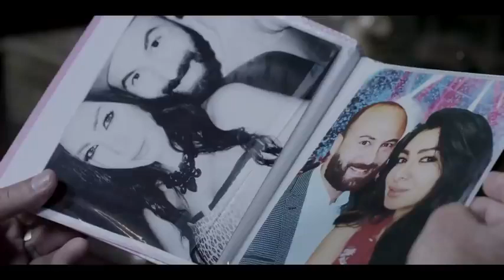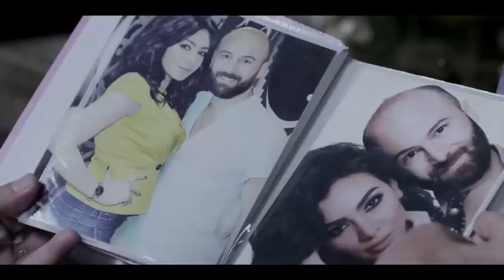الليلة هتروح تاخد حقك من اللي عمل فيك كده | شوف سليم العطار عايز فارس يعمل ايه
القصة
طاقم العمل
محمود حميدة
سوسن بدر
أحمد فلوكس
أحمد عبد العزيز
ميرهان حسين
عايدة رياض
محمد عادل (ممثل)
أدم محمد هاني
لطفي لبيب
حسنى شتا
مي سليم
أحمد راتب
دياب
سناء شافع
إيهاب فهمي
إيهاب فهمي
محمود الجندي
فاروق فلوكس
الشحات مبروك
رامي وحيد
محمود عامر
كارولين عزمي
هند عبد الحليم
كيرا الصباح
روان الغابة
عمر الشناوي
باهر النويهي
محمد عز